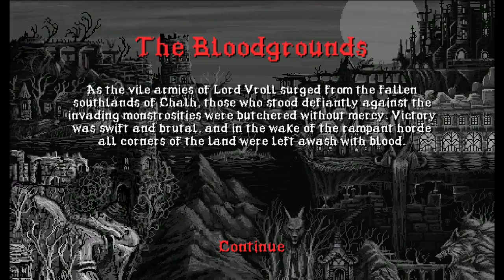SLAIN: BACK FROM HELL MARATHON (HALLOWEEN SPECIAL 2016)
For this Halloween Special of 2016, I did a  Slain: Back from Hell MARATHON gameplay.